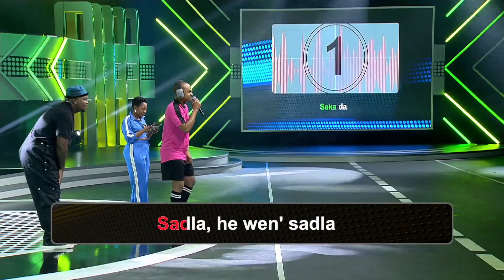Finish the lyrics – The Saturday Showdown | Mzansi Magic | S1 | Ep5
The pressure on the Saturday Showdown stage is too much for Tsa Pitori and Zebulons Angels as both teams struggle to finish the lyrics of popular songs.